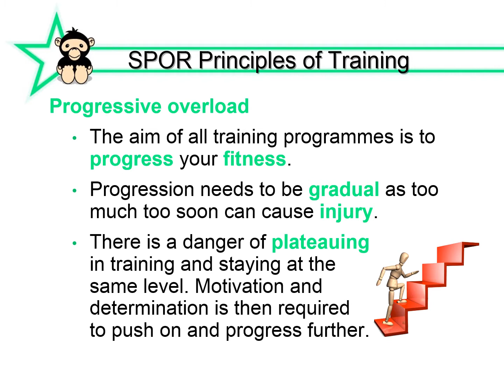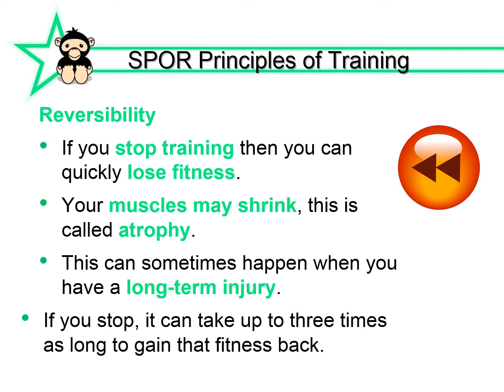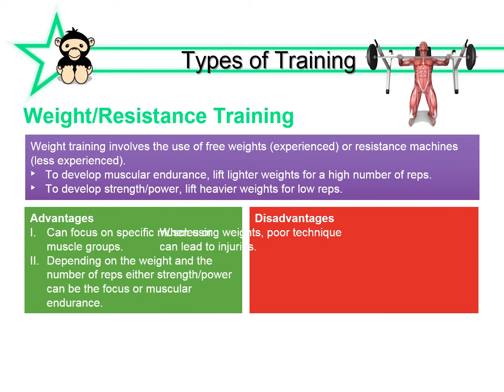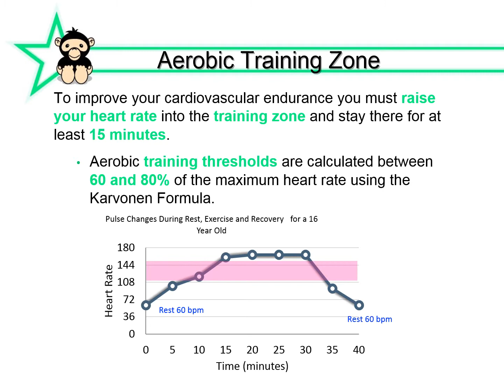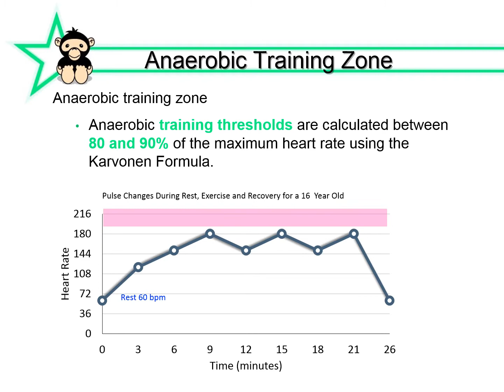The principles of training EDEXCEL 2016